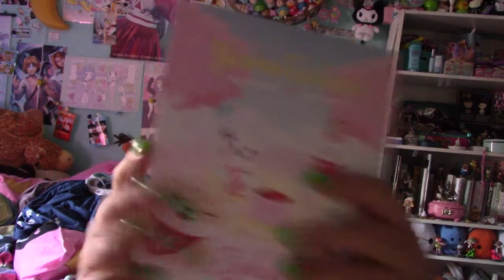Potato Unboxes: Yumetwins April 2020 Box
Hey guys!!

I think I am missing March's box. Everything is a mess, thisis for sure April's box. Not only that but missing an item that was supposed to be included. watver.